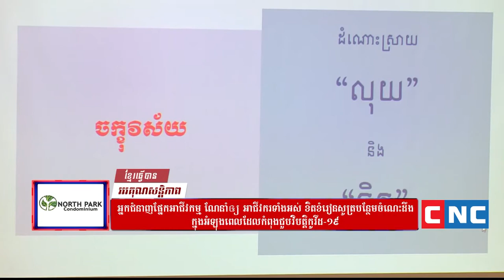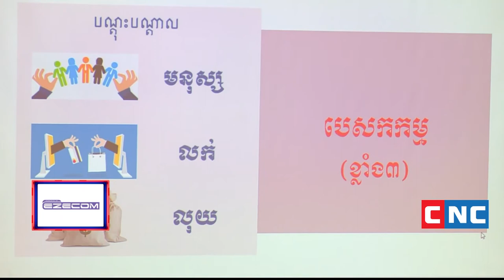ពិធីប្រគល់វិញ្ញាបនបត្រជូនសិក្ខាកាម "គន្លឹះដោះស្រាយបញ្ហាអាជីវកម្មនិងបង្កើតឱកាសក្នុងសម័យCOVID-19"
🎞វីដេអូនៃសកម្មភាពក្នុងពិធីប្រគល់វិញ្ញាបនបត្របញ្ចប់វគ្គសិក្សា 🎓 “គន្លឹះដោះស្រាយបញ្ហាអាជីវកម្ម និងបង្កើតឱកាសក្នុងសម័យCOVID-19” ដោយមានការគាំទ្រនិងចូលរួមយ៉ាងកុះករពីសំណាក់គណៈធិបតី និងសិក្ខាកាម។

⚫️LIVE ពីទូរទស្សន៍ប៉ុស្តិ៍ CNC 📺
HOME-DUCATION
គន្លឹះដោះស្រាយបញ្ហាអាជីវកម្មនិងបង្កើតឱកាសក្នុងសម័យCOVID-19